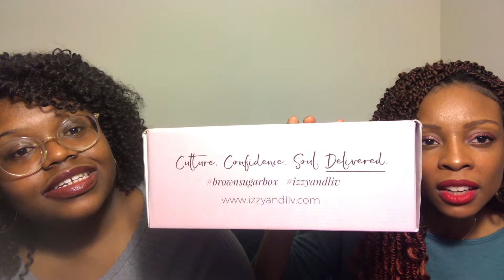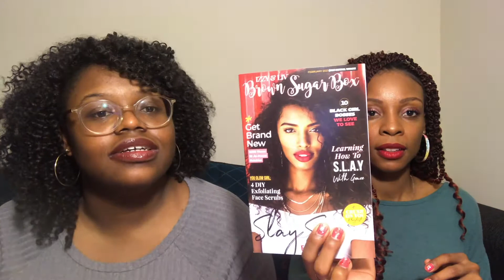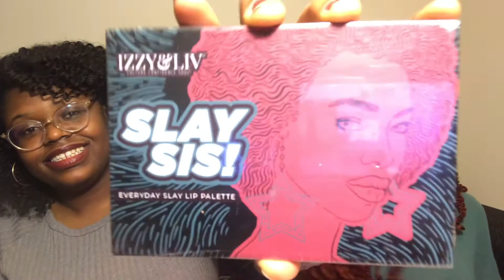SLAY SIS!!!| BROWN SUGAR BOX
WATCH US CHECK OUT THE SLAY SIS EDITION FROM FEBRUARY'S BROWN SUGAR BOX!

@ kayandkretv